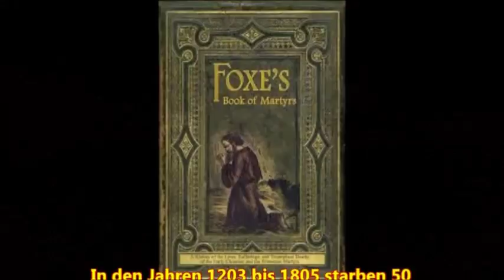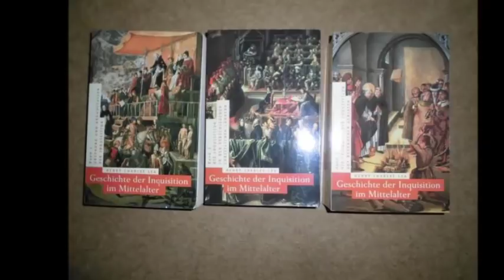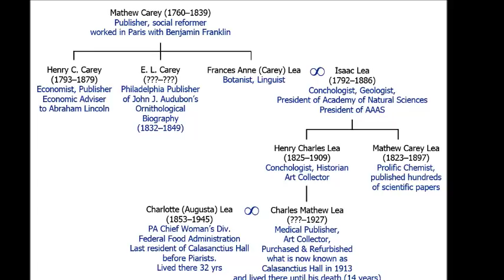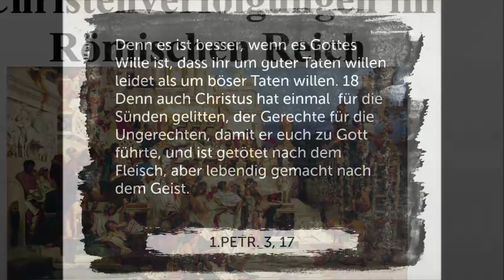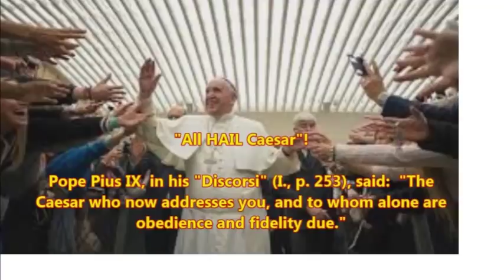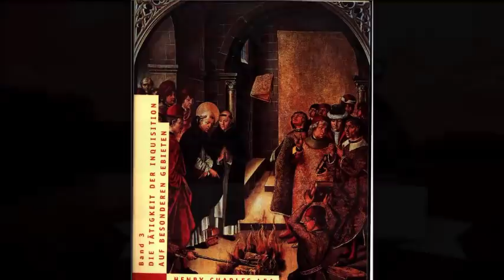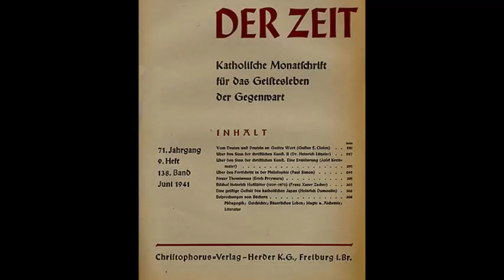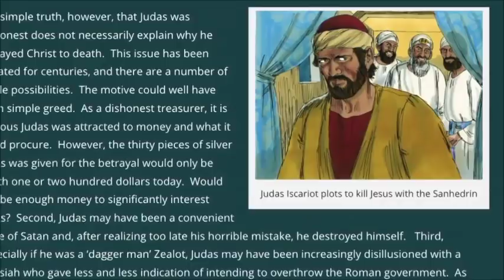(GDIIM) Geschichte der Inquisition im Mittelalter Band I: Ursprung und Organisation der Inquisition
Geschichte der Inquisition im Mittelalter: Band I: Ursprung und Organisation der Inquisition - Einleitung

Die Bedeutung der zuerst im Jahre 1888 zu New-York, und im
Jahre 1900 in einer neuen Titelausgabe zu New-York und London,
erschienenen 'History of the Inquisition of the Middle Ages' von
Henry Charles Lea im Rahmen der allgemeinen Geschichtsschreibung der Inquisition hat der verdiente Forscher auf dem Gebiete der niederländischen  Inquisitionsgeschichte, Professor Dr. Paul Fredericq bereits gekennzeichnet
in seiner französischen Übersetzung im Jahre 1900.
Diese erschien in den Jahren 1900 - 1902 durch Salomon Reinach in Paris.
Das grosse Werk des amerikanischen Gelehrten (Henry Charles Lea) hat in den siebzehn Jahren, die seit seiner ersten Veröffentlichung verflossen sind, seine Bedeutung als einzige wissenschaftliche selbständig aus umfassendem Quellenstudium geschöpfte Gesamtdarstellung des Wirkens der päpstlichen Ketzergerichte während des Mittelalters behauptet.

Band I: Ursprung und Organisation der Inquisition
Band II: Die Inquisition in den verschiedenen christlichen Ländern
Band III: Die Tätigkeit der Inquisition auf besonderen Gebieten